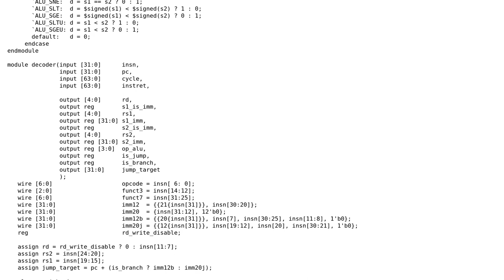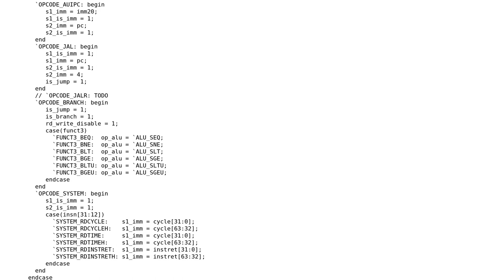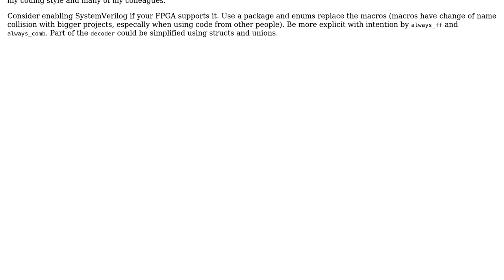Code Review: 4-stage pipelined RV32I CPU in Verilog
With thanks & praise to God, and with thanks to the many people who have made this project possible! | Content (except music & images) licensed under CC BY-SA | Music | Images & others | With thanks to user truecolor user Greg user Billal Begueradj and the Stack Exchange Network Trademarks are property of their respective owners. You are responsible for your own actions.